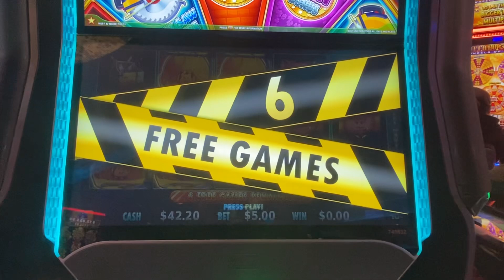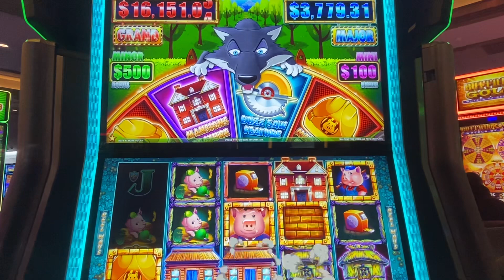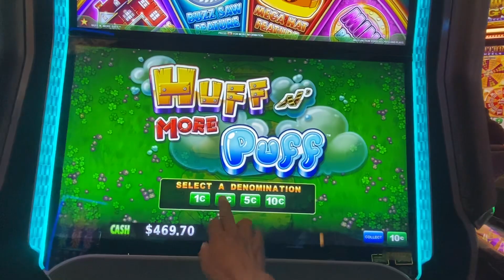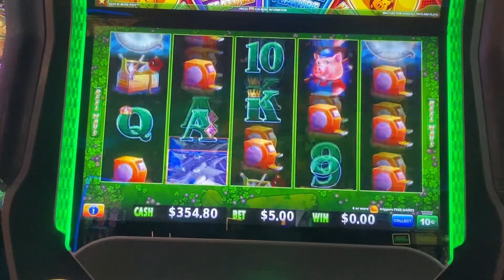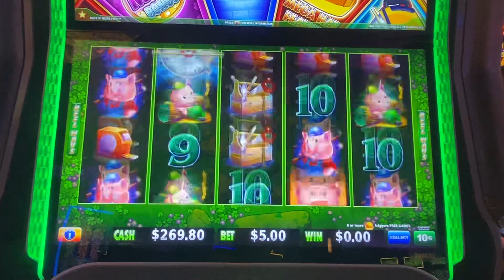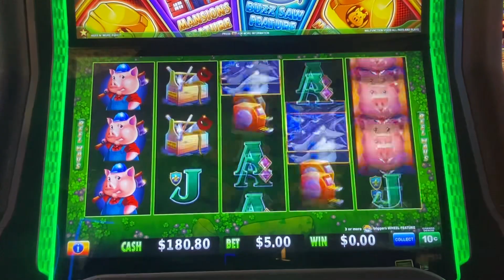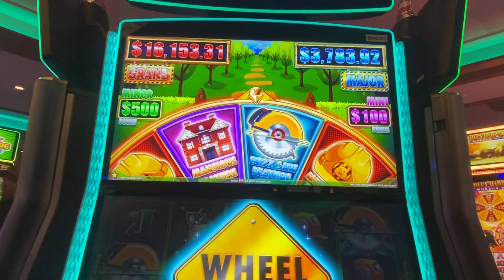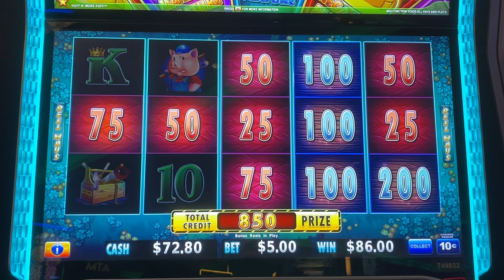Jugando con los sobreros